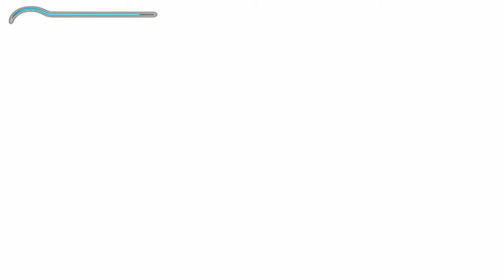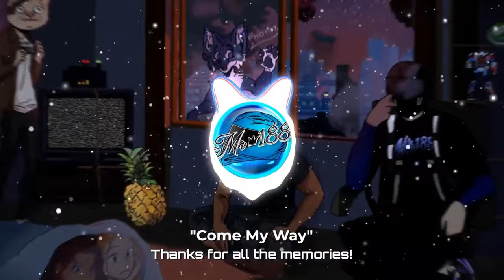This OLD game had NO BUSINESS BEING THIS FUNNY! | Prince of Persia sands of time Playthrough (Pt.1)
Hello everyone! today I am going to be playing a classic. Prince of Persia the sands of time. An amazing and (with hindsight) hilarious game I'll be playing this classic title with my friend Diego.  This game made me laugh NONSTOP.